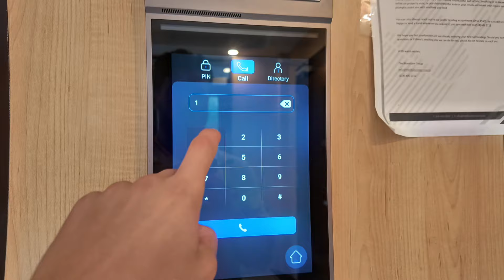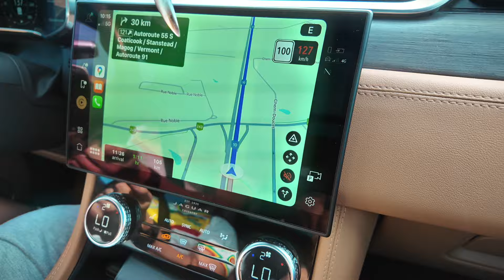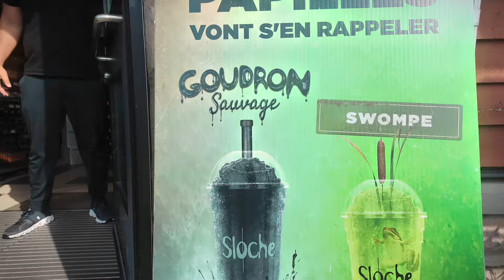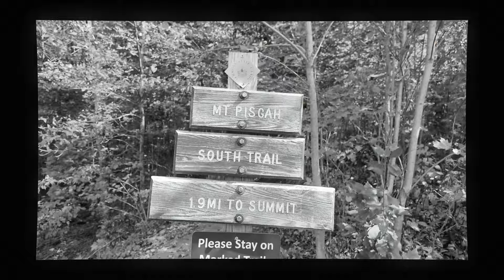4 ARABES À LA MONTAGNE AUX USA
Bienvenue dans notre aventure épique ! Suivez-nous, 4 arabes LOL , dans une randonnée à couper le souffle à travers les paysages majestueux des États-Unis. Entre fous rires, découvertes et moments de dépassement de soi, vivez cette expérience unique avec nous ! 🌍👣

Monteur: elrhay_production